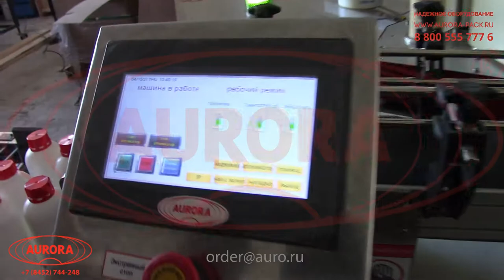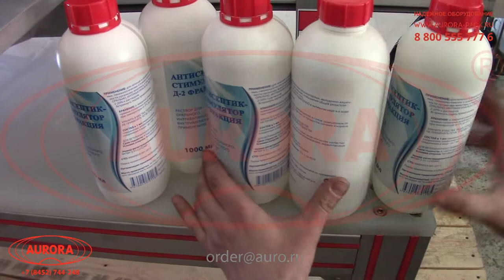Линия этикетировки и датировки для ПНД-бутылок и канистр объемом 100/500/1000/5000 мл АЭ-5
В данном видео показана работа линии этикетировки и датировки для ПНД-бутылок и канистр объемом 100/500/1000/5000 мл АЭ-5.

Автоматическая этикетировочная линия реализует качественный лейблинг разноформатных емкостей — ПЭТ-флаконов, ПНД-бутылок и канистр объемом до 5 литров. Машина выполняет различные технологии лейблинга — нанесение полностью круговых этикеток на цилиндрическую тару и наклеивание фронтальных лейблов на канистры с плоскими поверхностями. В зависимости от типа тары разглаживание этикеток после аппликации выполняется обкатчиком или прижимными щетками.

В данной модели установлен аппликатор AURO-500С, который с высокой точностью наносит широкие и длинные этикетки. Для перемещения тары предусмотрен конвейер ленточного типа. Встроенный термотрансферный принтер проставляет четкий оттиск даты и других переменных данных о продукт

С более подробным описанием данного оборудования Вы можете ознакомиться на нашем сайте по ссылке

Характеристики:

Тип тары: Цилиндрические/канистры;
Производительность, шт/час, до: 2000;
Тип этикетки: Самоклеящаяся непрозрачная;
Объем тары, мл: 100/500/1000/5000;
Тип аппликатора: AURO-500С;
Тип транспортера: Ленточный линейный;
Ширина транспортерной ленты, мм: 150;
Длина транспортера, мм: 2000;
Давление сжатого воздуха, МПа: 0,6-0,8;
Напряжение, В/Гц: 220/50;
Потребляемая мощность, кВт: 0,6;